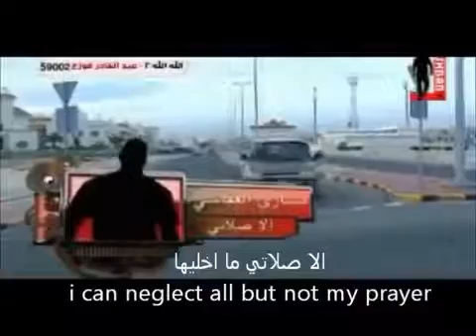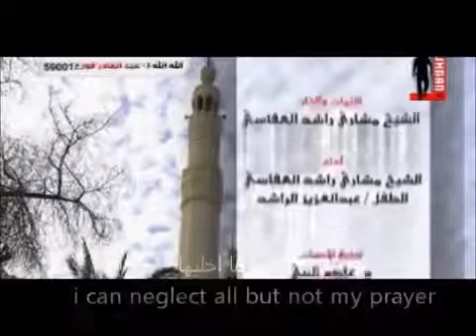Ela Salaty Nasheed with English Arabic Subtitles Alafasy